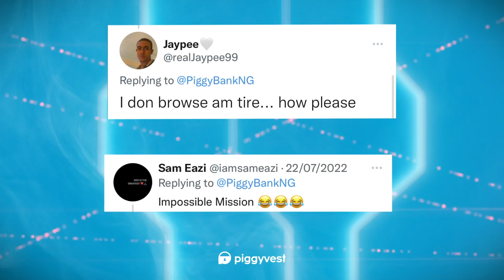Piggyvest x BBnaija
The Search begins! Tune in  today to find out if the key to Safelock exists. 😎

GOTV Channel 29 and Show Max Nigeria by 5:00PM.